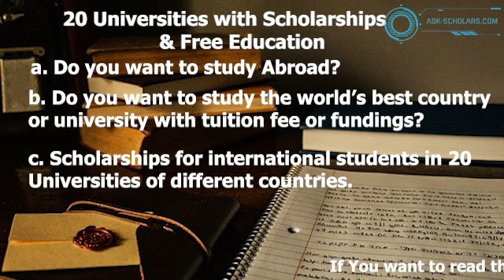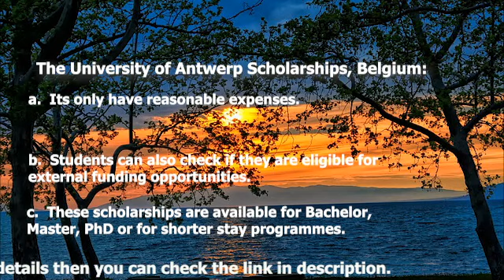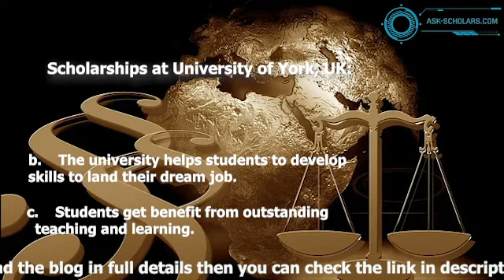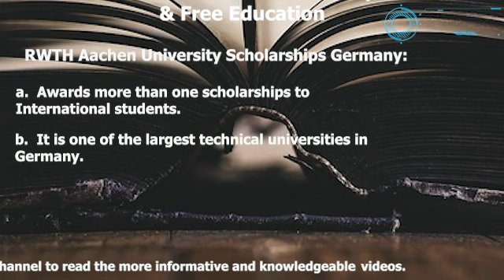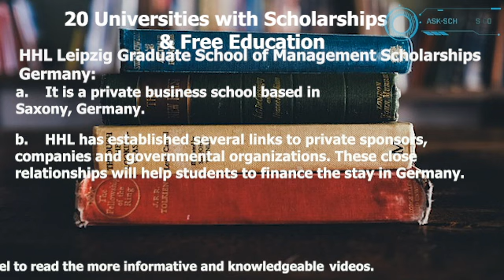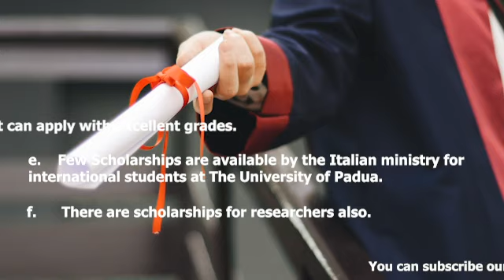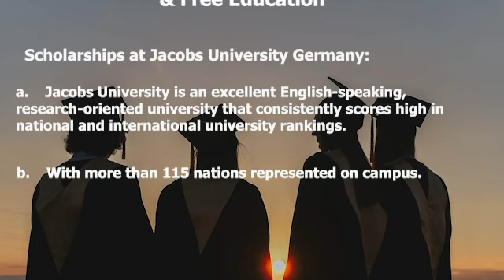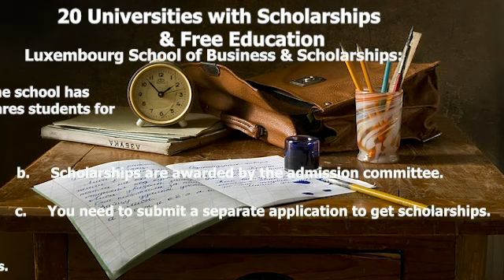20 Universities Scholarships | Bachelor's | Master's | Free Education for International Students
20 Universities Scholarships | Bachelor's | Master's | Free Education for International Students: If you’re hoping to study abroad, but need funding to do so, look no further. Because, Below is a select list of scholarships for international students in 20 Universities of different countries.

Read about 20 Universities Scholarships and free education for International students